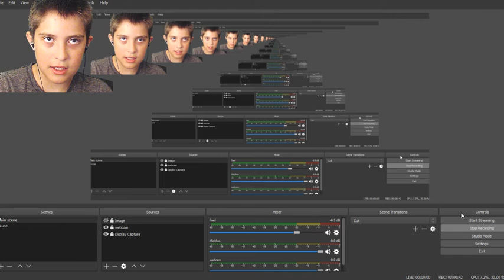100 subscriber special..................................................... when is it coming out?